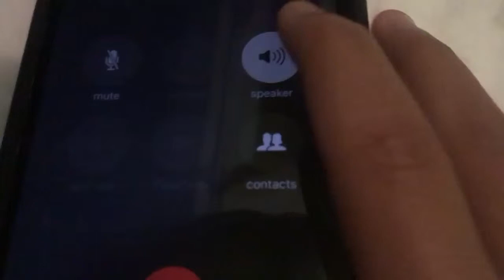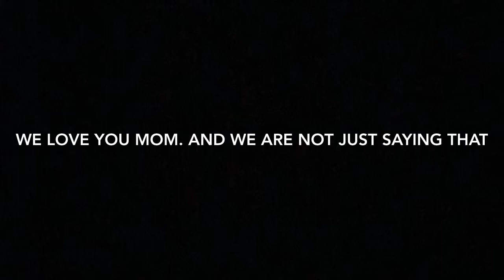PRANK CALL FOR MOM!!!! (skit) | Nathan M Marshall